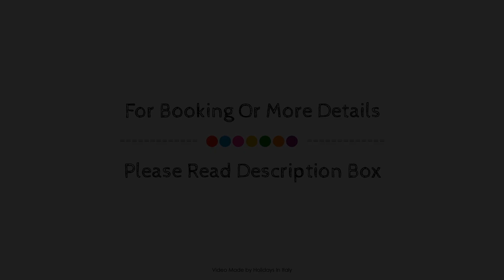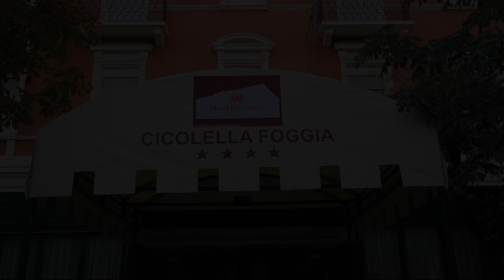Hotel Cicolella, Foggia, Italy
About Property:
Hotel Cicolella is conveniently located in the popular Foggia area. Featuring a satisfying list of amenities, guests will find their stay at the property a comfortable one. Service-minded staff will welcome and guide you at Hotel Cicolella. Guestrooms are designed to provide an optimal level of comfort with welcoming decor and some offering convenient amenities like carpeting, wooden/parqueted flooring, air conditioning, heating, wake-up service. Entertain yourself with the property's recreational facilities, including massage. A welcoming atmosphere and excellent service are what you can expect during your stay at Hotel Cicolella.
Searching For
1. Hotel Cicolella - Foggia
2. Hotel Cicolella - Foggia Virtual Tour
3. Hotel Cicolella - Foggia Rooms
4. Hotel Cicolella - Foggia Amenities
5. Hotel Cicolella - Foggia Videos
6. Hotel Cicolella - Foggia Offers
7. Hotel Cicolella - Foggia Deals
Audio Credit:
Track Title: Blank Slate
Artist: VYEN